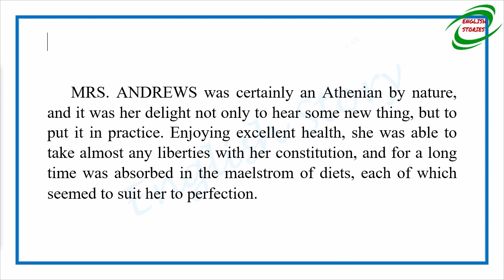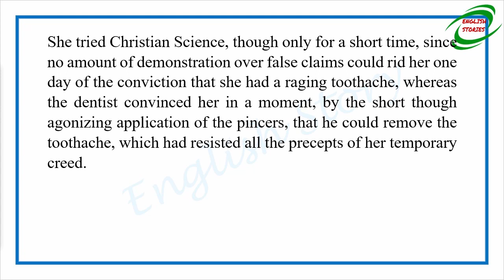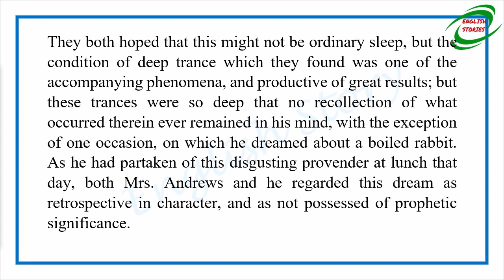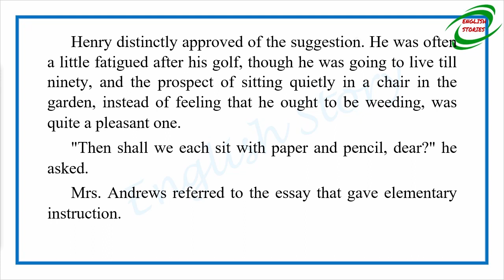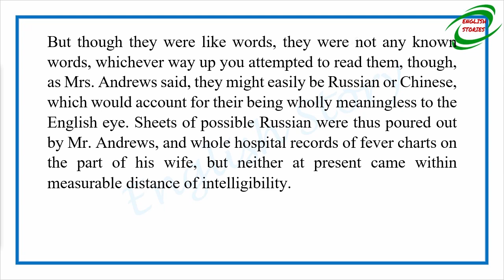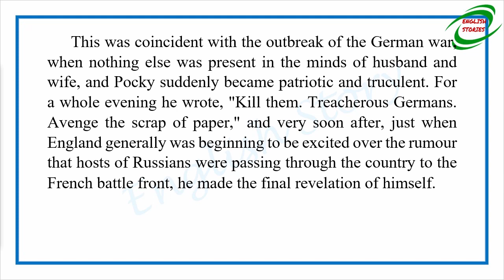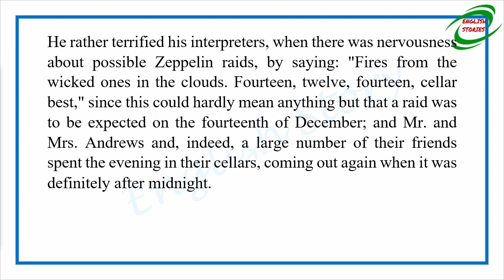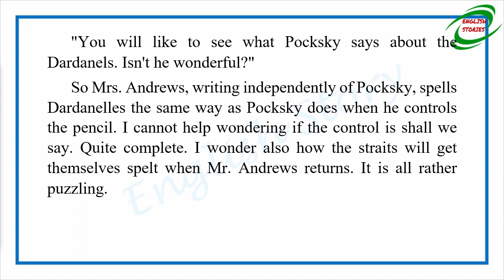Learn English Through Story - Mrs Andrews's Control by E. F. Benson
Story title: Mrs  Andrews's Control
Author: E. F. Benson